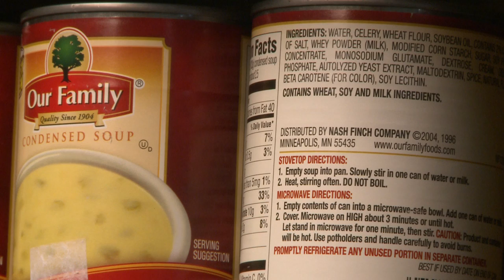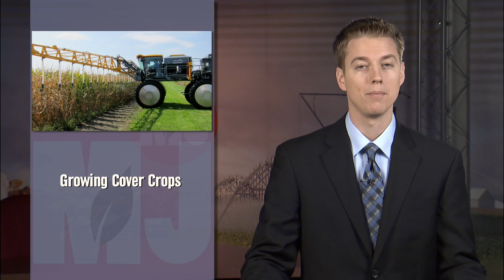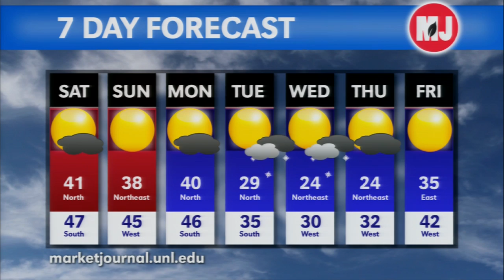Market Journal - January 16, 2015 (full episode)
Market Analysis – Jeff Peterson, Heartland Farm Partners president, analyzes estimates from the USDA’s January Crop Report. Jeff also recaps corn and soybean market reaction to the numbers and discusses the downside risk in both corn and soybeans.

GMOs & Food Safety – Ruth MacDonald, Iowa State University Department of Food Science and Human Nutrition professor and chair, talks about GMO use in food production. Ruth explains the safety of GMOs in food and also discusses food labeling.

Calving in First 21 Days – Steve Tonn, Nebraska Extension educator, says there are definite advantages to calves born within the first 21 days of the calving season. Steve outlines the benefits, such as carcass value, marbling scores and pregnancy rates.

Keystone XL Pipeline – On January 9, 2015 the Nebraska Supreme Court narrowly sustained the 2012 oil pipeline statute governing the Keystone XL Pipeline. Dave Aiken, Nebraska Extension water and ag law specialist, explains the implications of the ruling and the future of the Keystone XL Pipeline.

Weather Forecast – Al Dutcher, Nebraska Extension state climatologist, gives his forecast for the coming week.